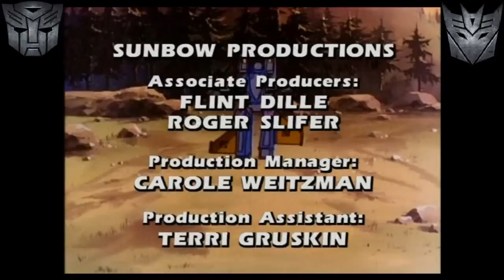Transformers│Ep. 6│Divide And Conquer│Ch. 3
Transformers│Generation 1
Title: Divide And Conquer
Episode 6

Optimus Prime
Megatron
Bumblebee
Starscream
Soundwave
Dinobots
Jazz
Iron Hide
Rachet
Ravage
Mirage
Wheeljack
Hound
Thundercracker
Skywarp
Shockwave
Laserbeak
Sunstreaker
Sideswipe
Bluestreak
Rumble
Frenzy
Prowl
Trailbreaker

D I S C L A I M E R™